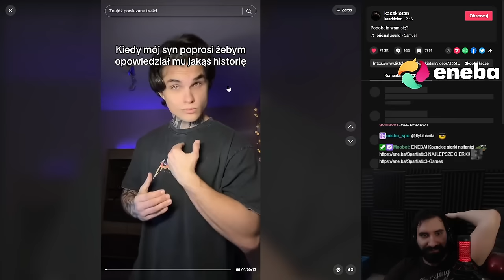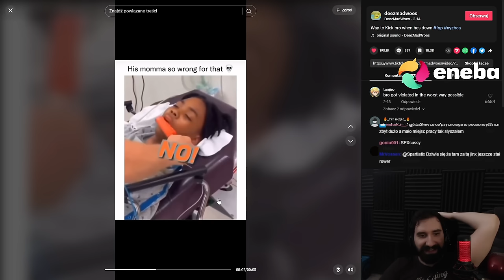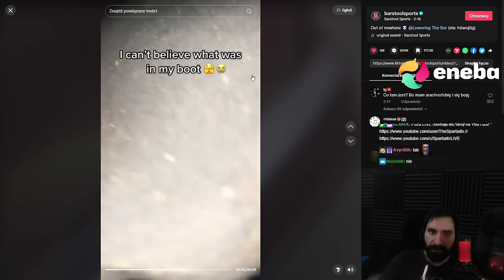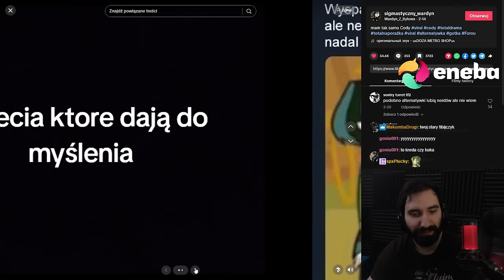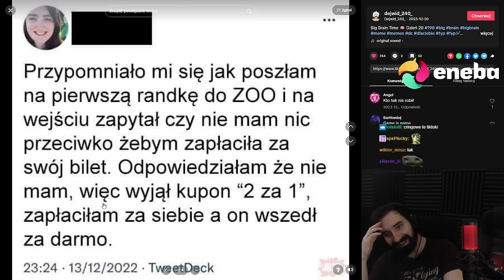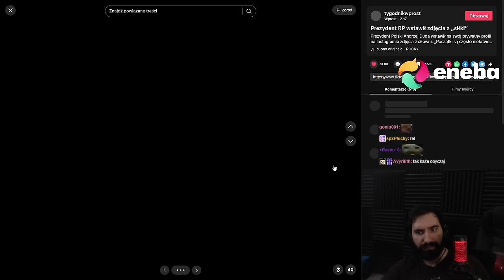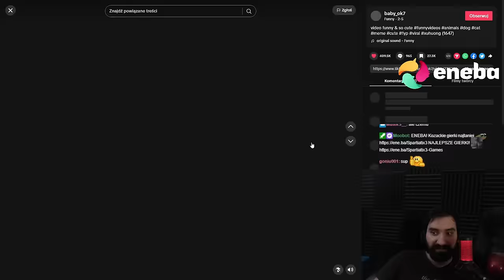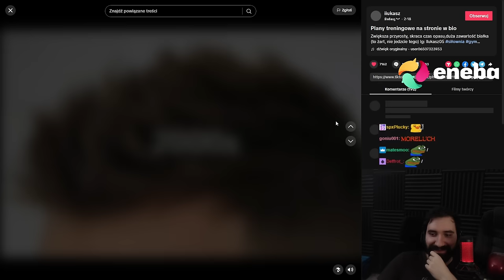ŚMIESZNE TIKTOKI KTÓRE DOSTARCZĄ DZIENNĄ DAWKĘ BEKI 🤠